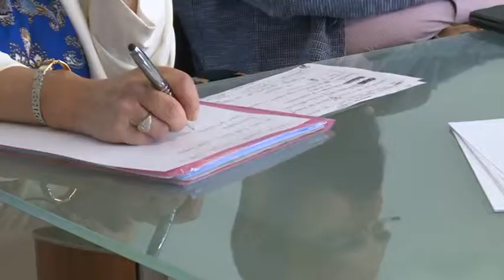Confartigianato, nautica sul fiume Magra 13-06-2019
Serve una revisione del Piano del Parco di Montemarcello Magra e Vara. Una richiesta che si leva dalla Provincia mentre gli operatori della nautica del Magra vogliono più chiarezza.
E' quanto emerso dal focus organizzato questa mattina a Sarzana da Confartigianato.